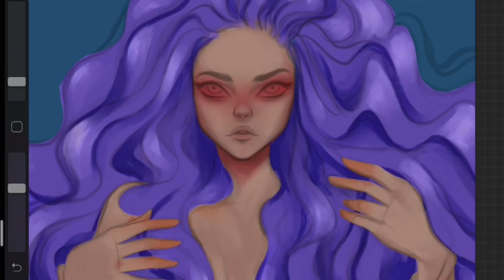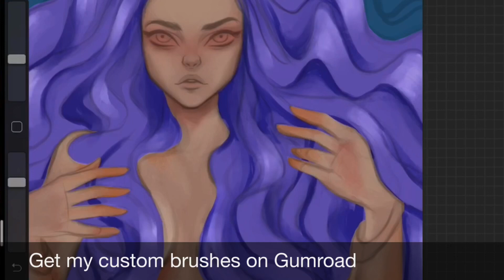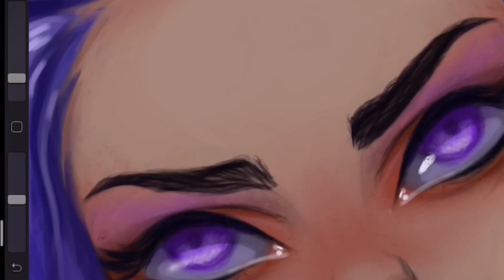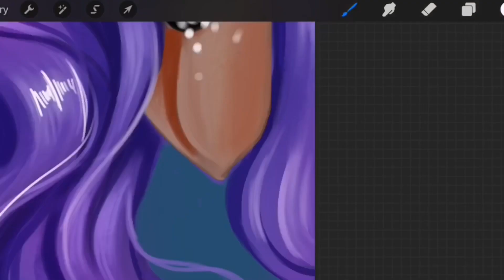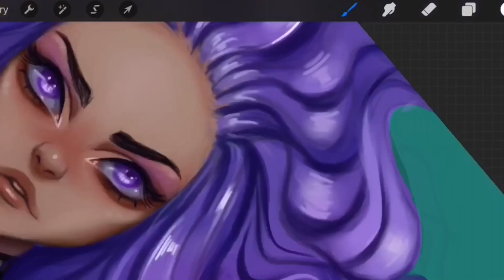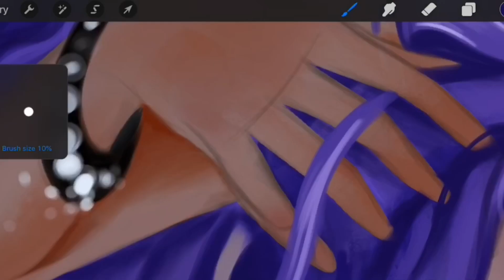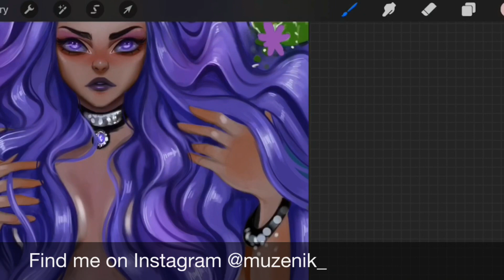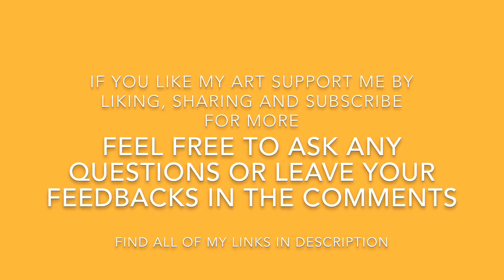Procreate art on iPad Pro time-lapse video - Purple | Mermaid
Mermaid illustration in procreate. I am so sorry ,I was going to post another tutorial today but had to work on another project and couldn't complete the tutorial.
Get my free & paid custom brush sets FOR default blending brushes i use check